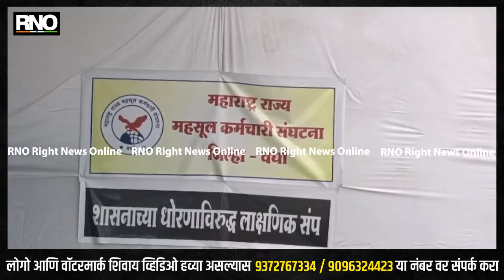WARDHA | महसूल कर्मचारी संघटनेचा जिल्हाधिकारी कार्यालयासमोर एकदिवसीय लाक्षणिक संप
अव्वल कारकून मंडळाधिकारी संवर्गातून नायब तहसीलदार संवर्गातील पदोन्नती देण्यात यावी,महसूल सहाय्यकाचे रिक्त पदे भरण्यात येत नसल्याने तसेच अव्वल कारकून व मंडळ अधिकारी स्तरातून पदोन्नतीने नायब तहसीलदार झालेल्या सर्वांना त्याचेच विभागांमध्ये पदस्थापना देण्यात यावी या मागणीसाठी तसेच इतर विविध मागण्यांसाठी महसूल कर्मचारी संघटना यांनी वर्धेतील जिल्हाधिकारी कार्यालय समोर एकदिवसीय लाक्षणिक संप पुकारला आहे..

बाइट- अजय धर्माधिकारी,  महाराष्ट्र राज्य महसूल संघटना सरचिटणीस